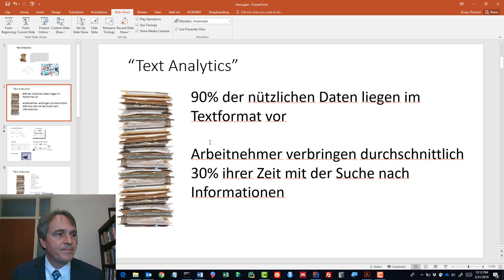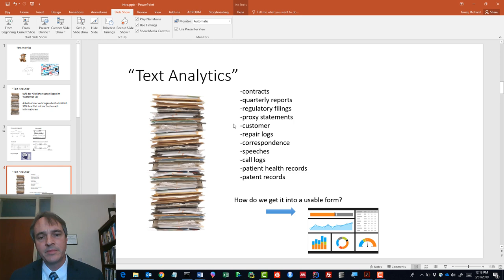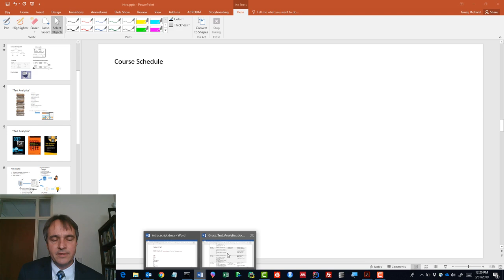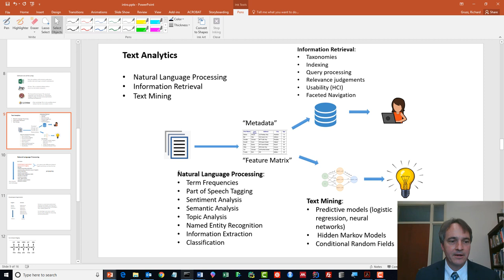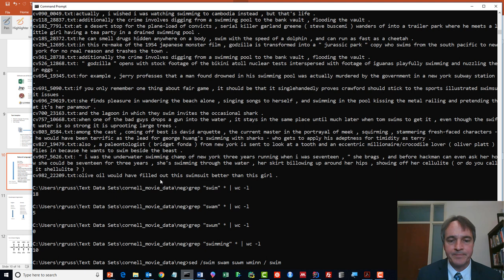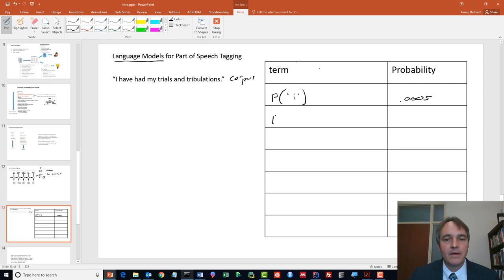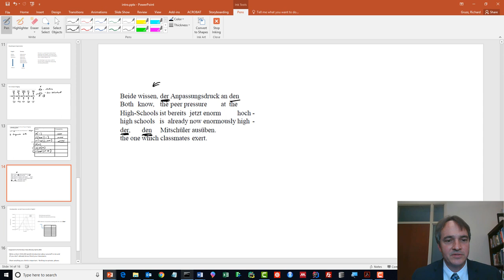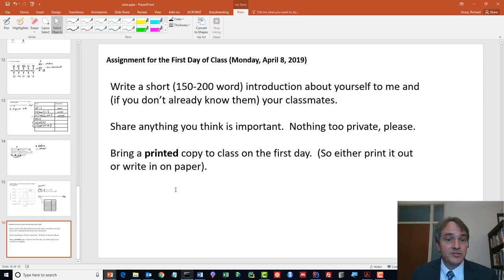Welcome to Text Analytics!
This is an introduction to the April 2019 Text Analytics course at Ludwigshafen University of Applied Science.